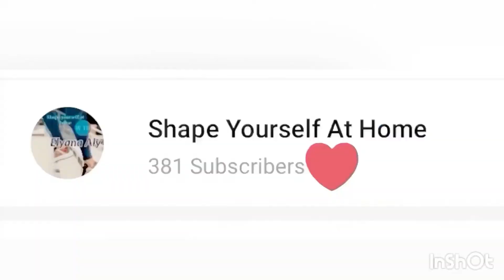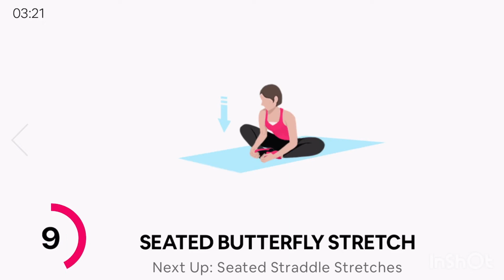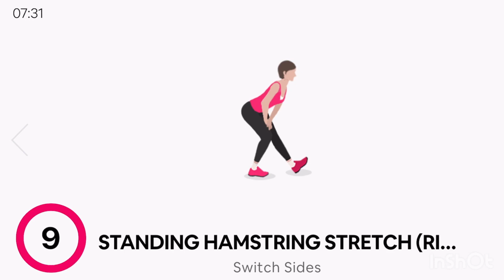LEG DAY STRETCHING — Relax your leg muscles with these simple stretches